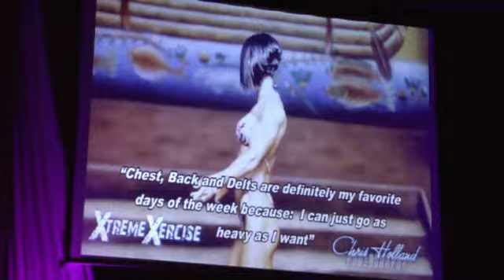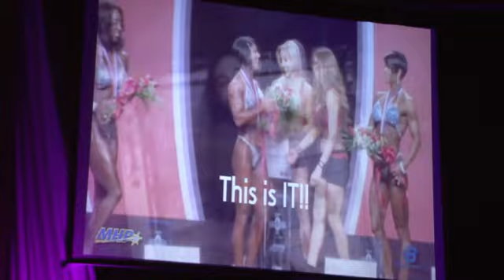Dana Linn & Rob Bailey Part 1 of 4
Q&A period with Dana Linn and Rob at the seminar in Moncton NB, Canada February 8, 2014